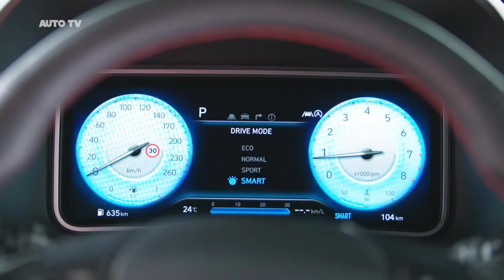Hyundai Kona 1.6 T-GDI N Line İNCELEME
HyundaiKona1.6T-GDINLine